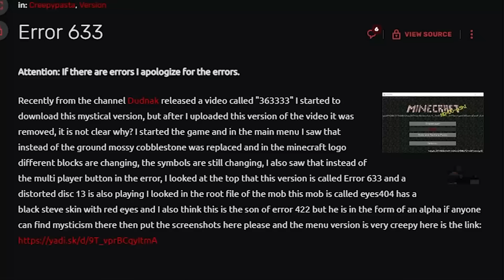DO NOT play this version of Minecraft... (Error 633)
DO NOT play this Minecraft version... (Error 633)

Error 633 is a CreepyPasta version of Minecraft where there is an Entity called "eyes404"  like Error 422 or Chaos Craft or Herobrine  (like The Backrooms and SCP Foundation mods). This 1.16 / 1.17 hardcore survival mod challenge was insane. Not Minecraft, But Water Rises or Minecraft, But Lava Rises, or any other datapack challenge like that. This is Surviving up to 100 days in Minecraft but a cursed version instead of a modded Minecraft version. This is not like Giant Alex or fake Herobrine sightings or any other fake Minecraft CreepyPastas.